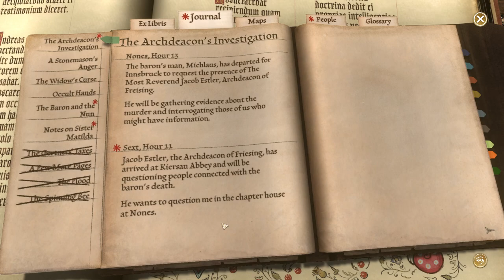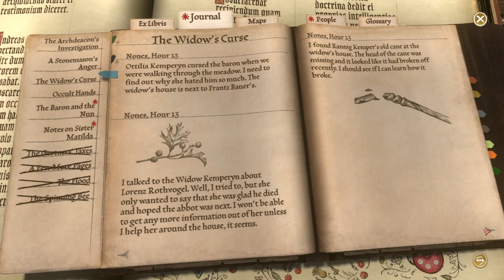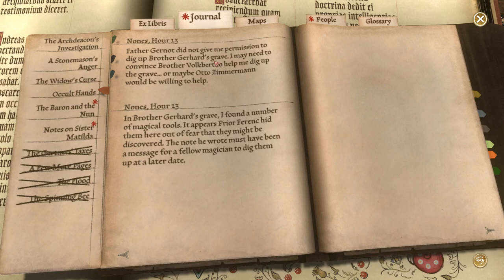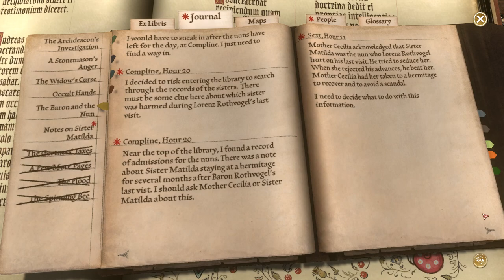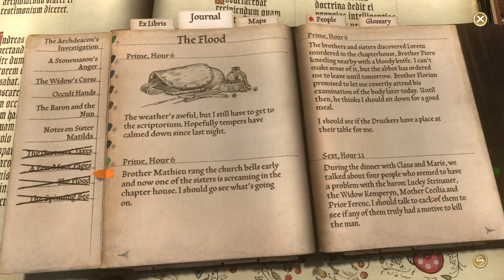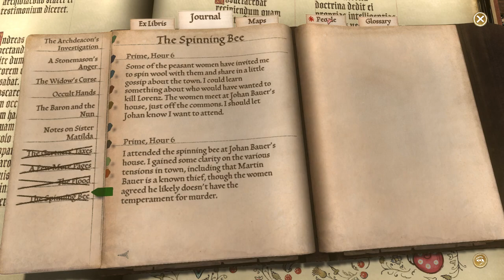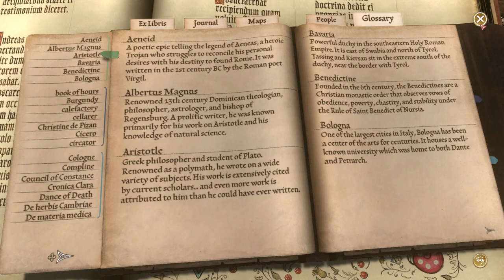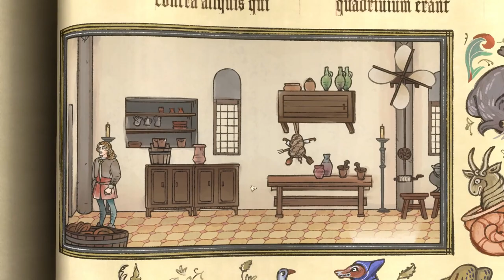Pentiment - EP15 - The interrogation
I am very excited to play Pentiment, a narrative adventure game, set in the early 16th century:
"Step into a living illustrated world inspired by illuminated manuscripts and printed woodcuts in a time when Europe is at a crossroads of great religious and political change. Walk in the footsteps of Andreas Maler, a master artist who finds himself in the middle of murders, scandals, and intrigue in the Bavarian Alps."